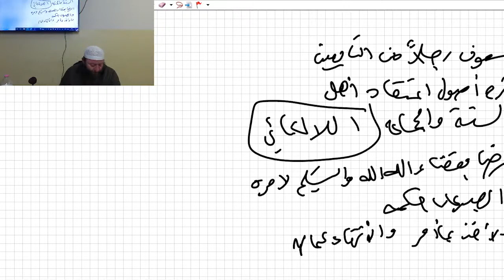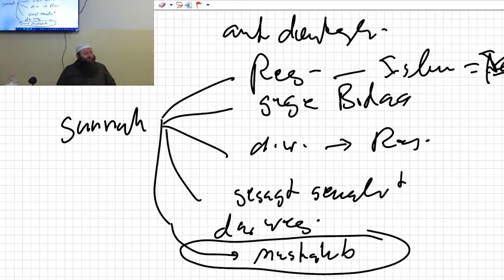Aqeedah As Sunnah #7 nach dem Imam Ahmad ibn Hanbal | Tabaqat Alhanabilah | Sheikh Hassan Dabbagh